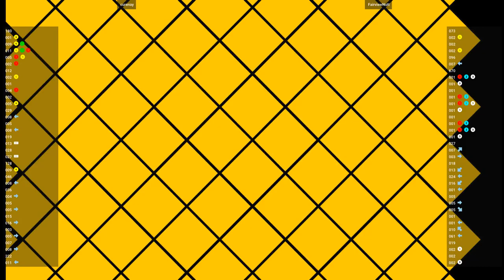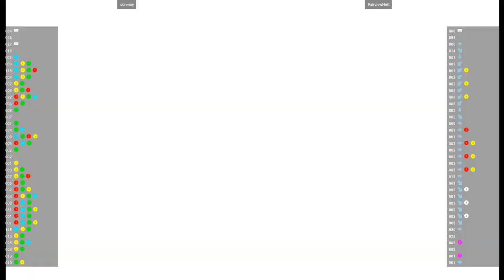CVS2 🕹 curenay VS FairviewNutt